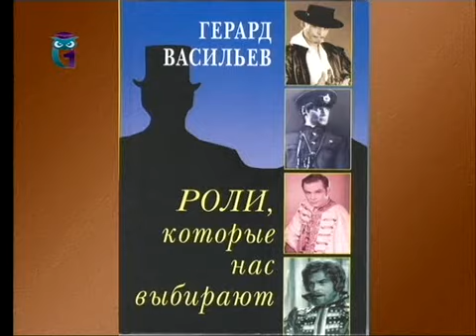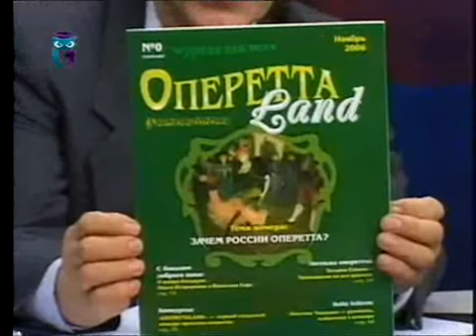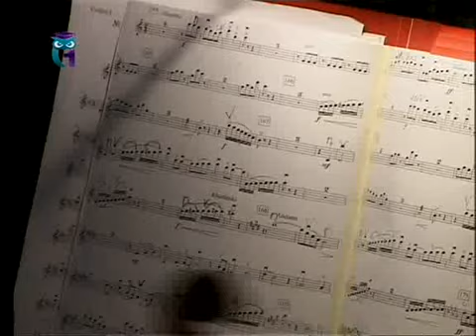Передача 20. Герард Васильев, народный артист России. Жанна Жердер, заслуженная артистка РФ. Часть 1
Я горжусь своей страной. Родион Мулюков. Образование для всех. Первый образовательный канал. Остальные передачи смотрите на